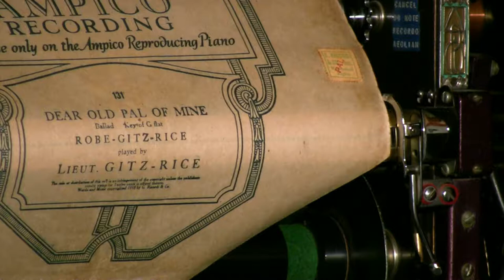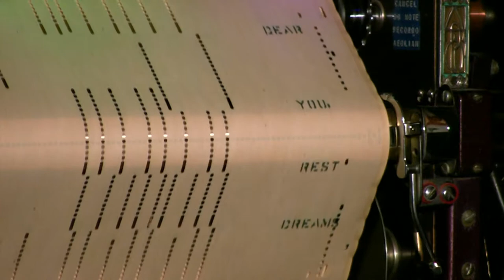Ampico Lexington - Dear Old Pal Of Mine - Comp. Gitz-Rice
Played by the Composer, Lieut. Gitz-Rice  released  1920  # 131-F
Ballad - Key of G Flat   (Robe-Gitz-Rice)  A couple of discords from
old shrunken tape repairs.